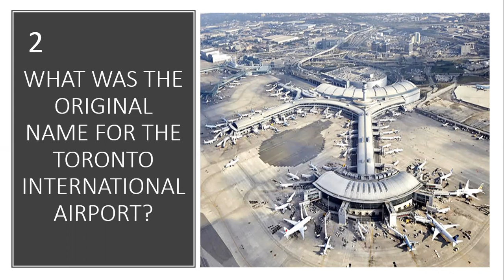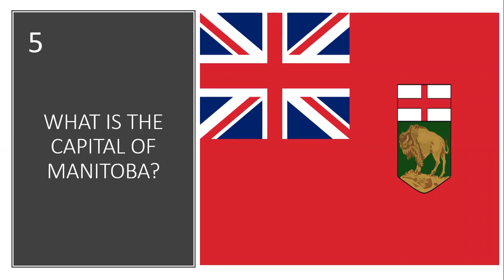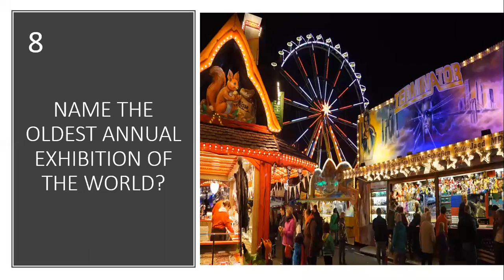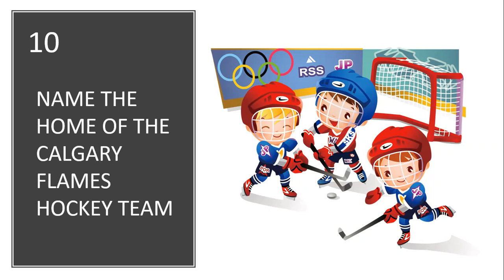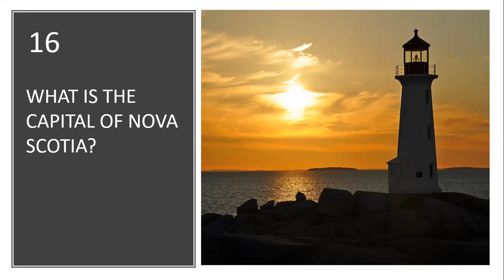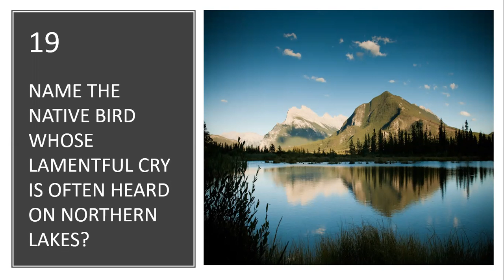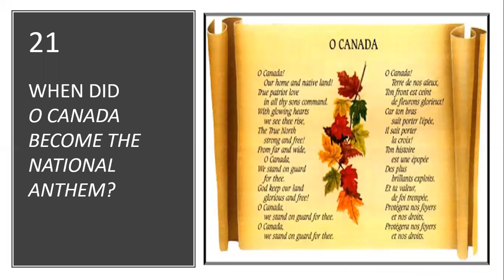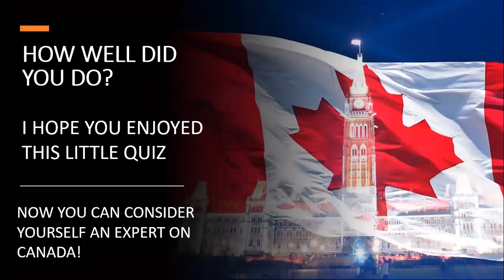Cindy's All About Canada Quiz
Join Cindy in a fun and informative quiz on Canada!